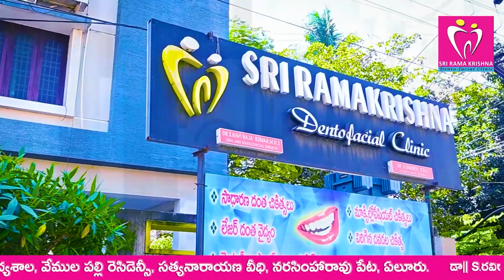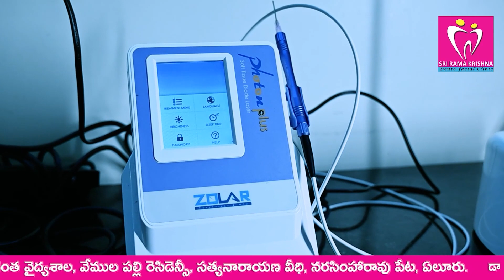వైసీపీ సునామీతో నోరు మెదపని చంద్రబాబు..